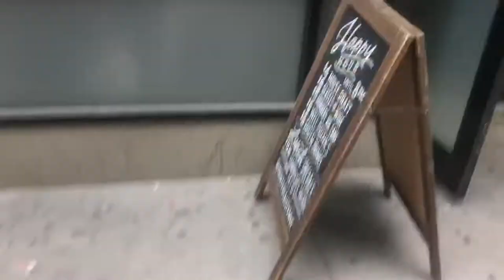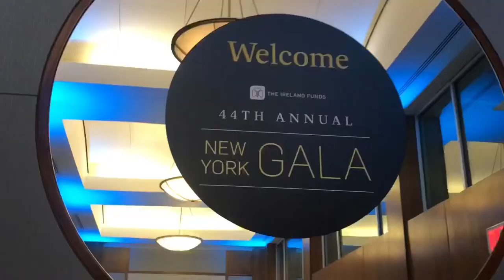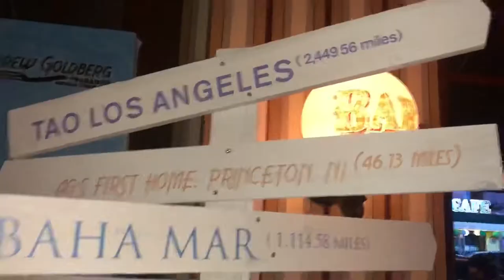$2.3 Million raised by The American Irish Fund in one night🇺🇸🇮🇪💪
Hey Guys,

Hope you enjoy today’s vlog - Yesterday was a mad busy day & I only decided to start recording half way through but it turned out not too bad...

The events were the 44th Annual American Irish Fund Gala in Pier 30 - Over $2m was raised for communities back home in Ireland last night alone - Unbelievable achievement.

After that I went to work at Lavo nightclub where Rick Ross & French Montana performed for Andrew Goldbergs Birthday.

It was a great night & make sure you watch til the end 😂. Hope you enjoy and let me know what you think x